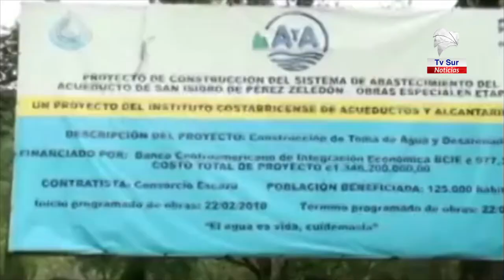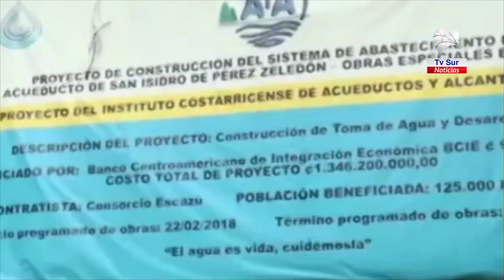Regidores piden cuentas a la presidenta del A y A sobre avances del acueducto en Pérez Zeledón